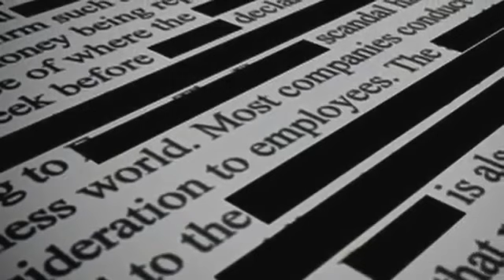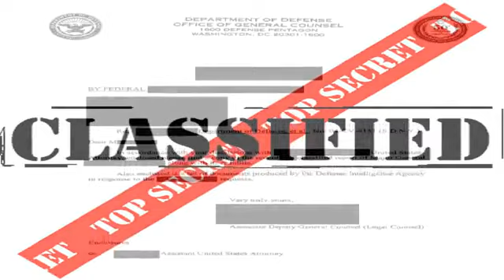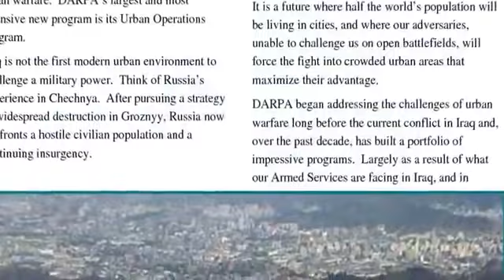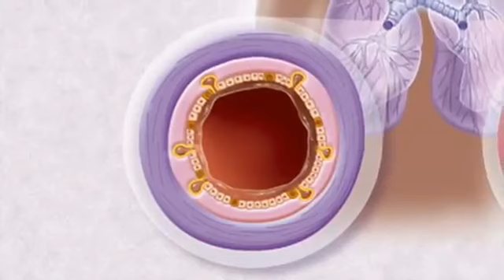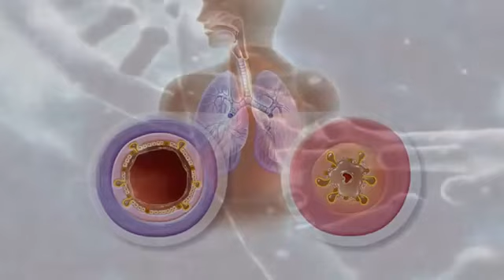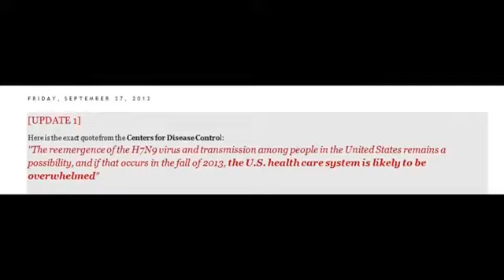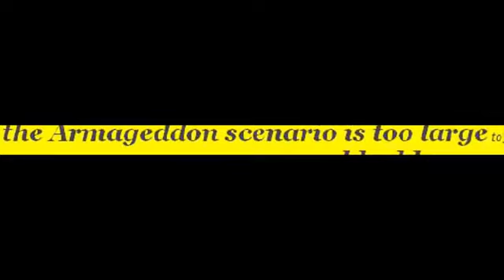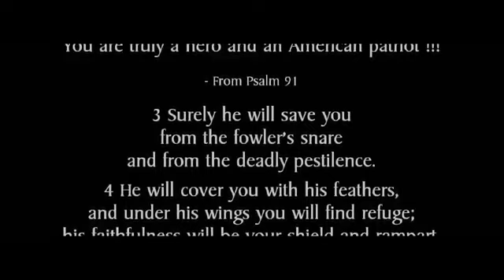Danger To All Classfield Documentation Reveals Horrifying Government Plot.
Current news info,daily news information,messages all over the world,Always Daily Announcement evermore communication with the people...